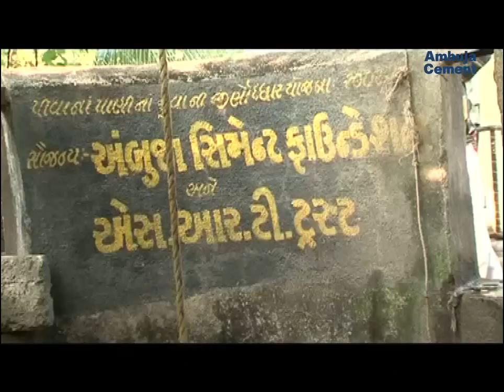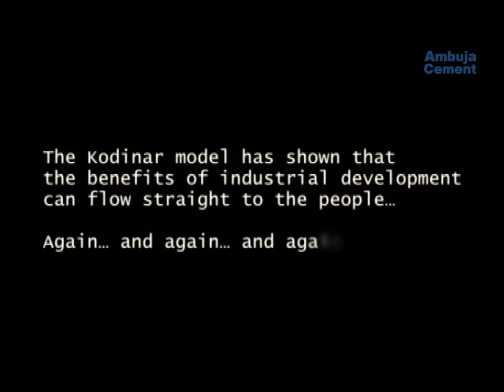Water Management in Gujarat - Recharge of Existing Wells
Ambuja Cement Foundation (ACF) has undertaken water resource management as one of the key focus programmes to be implemented across states in India to create an impact on the environment, groundwater resources, agriculture and allied livelihood activities.

ACF collaborates with various state Governments, local NGOs and academic institutions to implement various state specific water conservation programmes. Our work has also been assessed as a part of Ambuja Cements water accounting study which resulted in the Company being certified by Det Norske Veritas (DNV) as 100% water positive. This certification is a testimony to our efforts taken in bringing about sustainable water management in the community.

This video showcases our contribution towards water resource management in Gujarat.